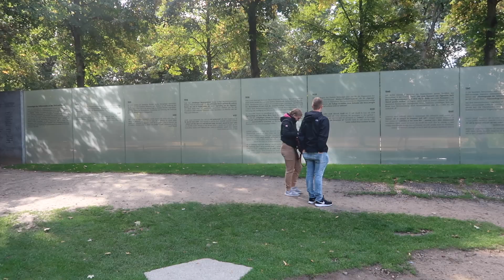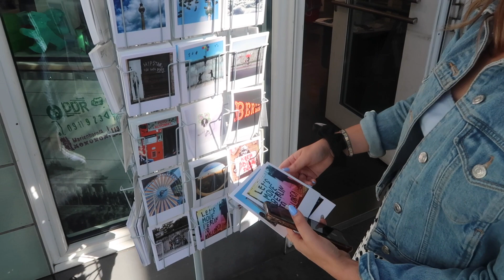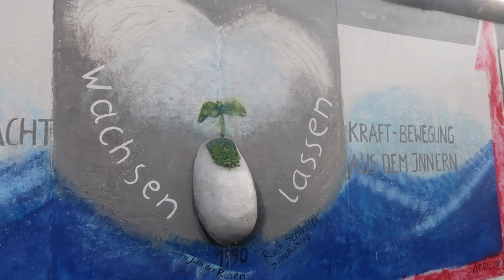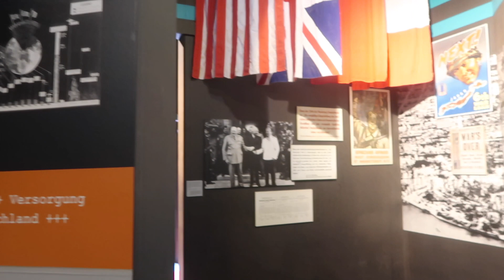I WENT TO BERLIN & GOT MY NOSE PIERCED?! | travel vlog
What we got up to in Berlin on our long weekend/city break! :)

FAQs:
Which school year are you in? - year 13
What camera do you use? - mostly the Canon G7X Mark II but sometimes the Canon 750D